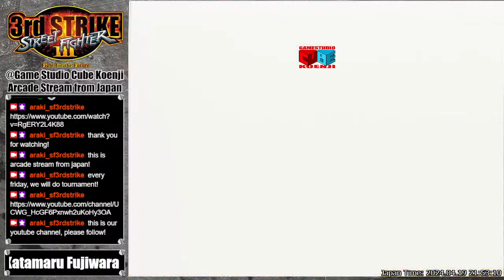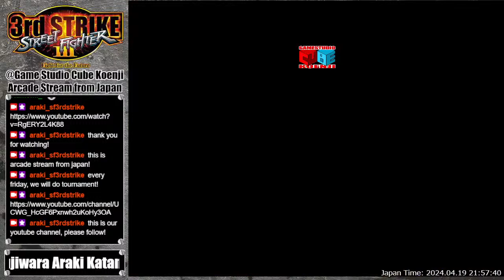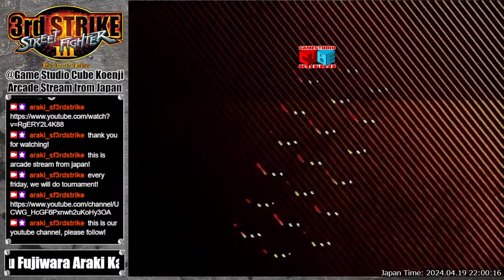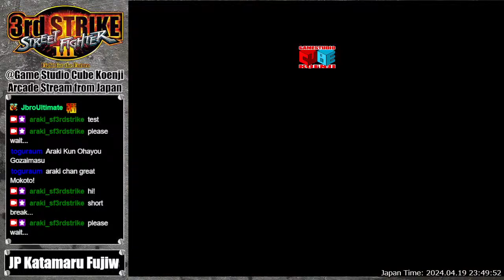2024.04.19 street fighter III 3rd strike, casual match @Game Studio Cube Koenji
This is casual match movie streamed on 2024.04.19.
Casual match will start around 00:25.
Place：Game Studio Cube Koenji(ゲームスタジオキューブ高円寺)
Game：street fighter III 3rd strike
Player List: Dusty, Fujiwara, JP, Katamaru, Ryan, Tammy, Araki